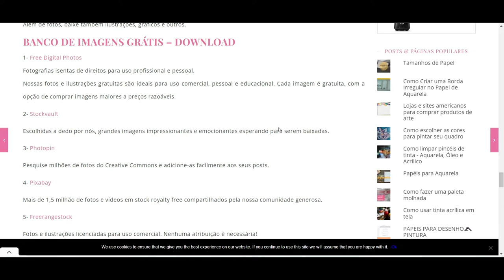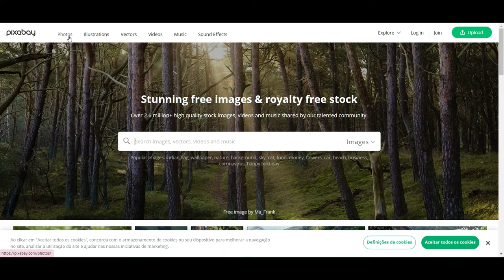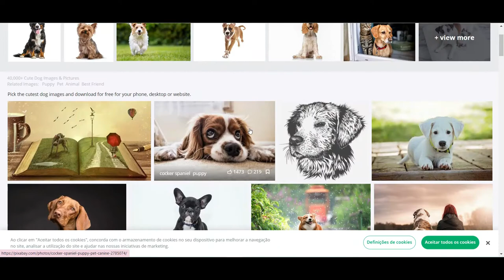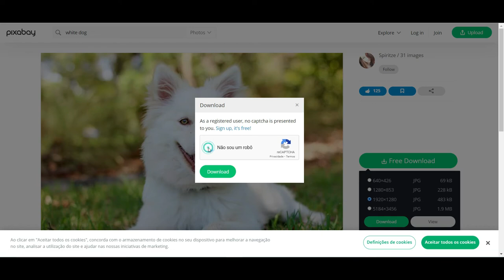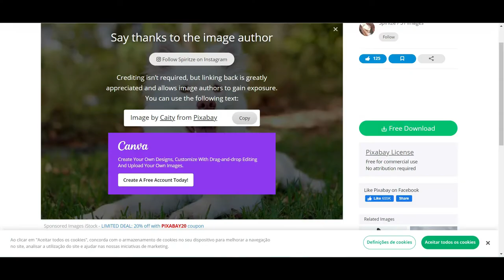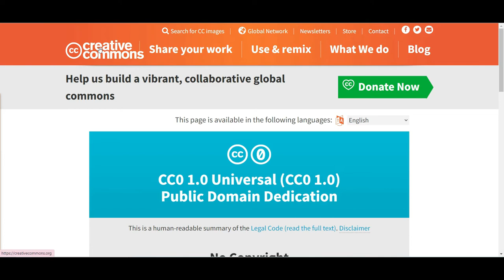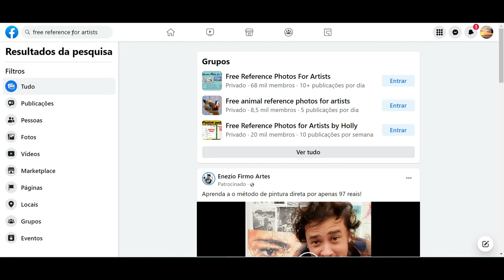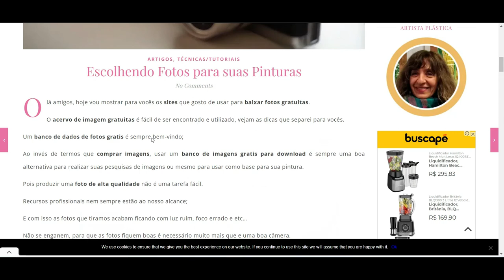Como Baixar Imagens Grátis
Use fotos de ótima qualidade para suas pinturas !
Entre nesta postagem e descubra quais os sites disponíveis para baixar suas fotos: